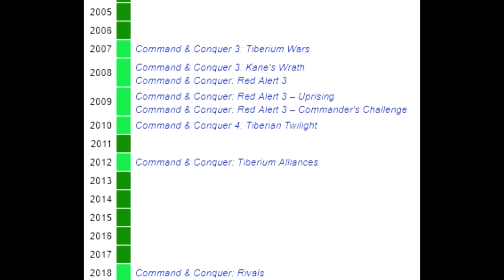Command & Conquer | Recenzia [DOS/WIN]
(English subtitles in video) Takmer pred rokom som urobil videorecenziu na prvú stratégiu Westwoodu Dunu 2, ktorú som rozobral do hĺbky a snažil sa priblížiť každý aspekt hry. Dnes si povieme niečo o ich druhej nemenej úspešnej strategickej sérii – Command and Conquer.

0:00 - Intro
0:38 - Začiatok
1:05 - Brett W. Sperry a Louis Castle
1:42 - Porty a verzie
2:22 - Príbeh a kampaň
4:05 - Vývoj
5:06 - Úloha hry
5:36 - Jednotky a budovy
9:37 - Grafika a interface
10:14 - Čo sa od Duny II zmenilo?
10:55 - Hudba
11:12 - REMÁSTER NÁM VYŠIEL (2020)!